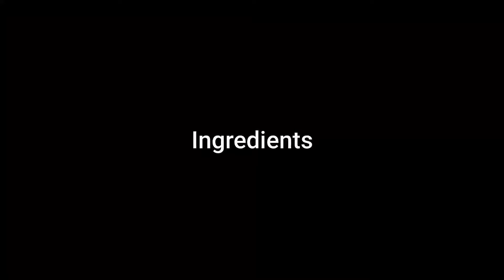Healthy Soup || Bone soup broth|| Bakre ke haddi ka soup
Heathy bone soup
Bone Soup
Bakre ke haddiyo Ka soup

INGREDIENTS: CORN, BENEEZ,CARROTS, SALT, GINGER GARLIC PASTE AND GOAT'S BONE

PROCEDURE: IN A COOKER PUT ALL THE INGREDIENTS (CORN, BENEEZ. CARROTS, SALT, GINGER GARLIC PASTE, GOAT'S BONE) AND ADD 2 GLASS OF WATER IN IT AND LET THEM COOK TILL 10 MINUTES

❤❤BONES SOUP BENEFITS❤❤ :Source of beneficial amino acids. ...
Good for digestion and gut health. ...
May support immune function. ...
Supports the production of anti-ageing molecules. ...
May support weight loss. ...
May support joint health. ...
Might help you to get to sleep